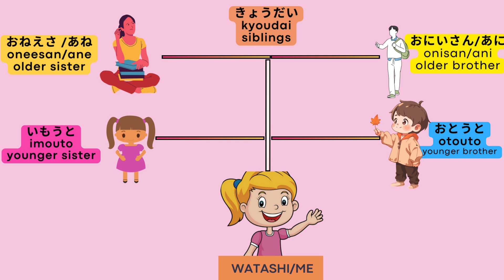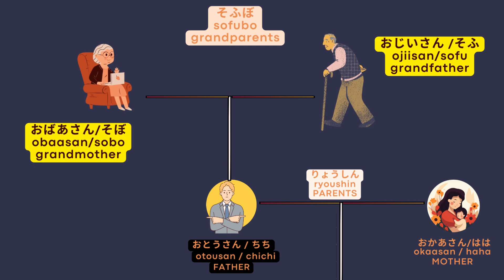Family names in Japanese | Introduce Family members | Japanese vocabulary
Today we're going to learn how you can call your family in Japanese.
If you are a beginner Japanese learner, this video is made for you. This video will help you to improve your speaking skills and help you progress in your Japanese study.